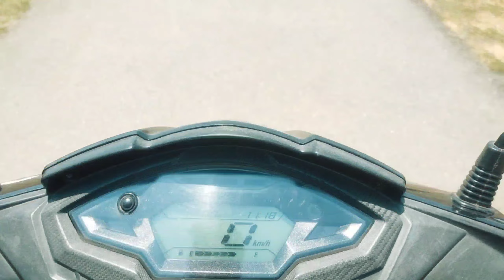chacha ka shadi ke taiyari 😧😧😧😧####pura masti...